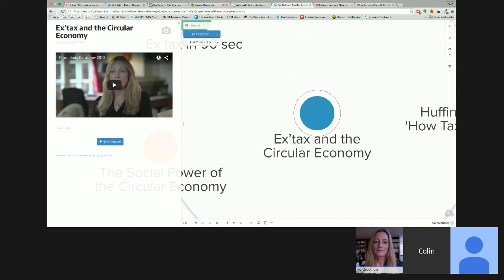Tax Reform: The Key to a Circular Economy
Our tax system is in need of an update. The use of natural resources (such as water, fuels, metals and minerals) is now almost tax-free and therefore unrestrained. Labour, on the other hand, is being taxed at high rates. This system was designed for a linear (take-make-waste) economy. But we have entered a new era; one that requires an inclusive, circular economy. Many labour-intensive business models are needed, including repair, urban mining, innovation, and redesign of products and services. Adapting the architecture of our fiscal system is vital for the emergence of a circular economy.

Over the years, the European Commission, the OECD, the IMF, the ILO and many others have called for a shift in taxation from labour to natural resource use and consumption. The Netherlands-based foundation, The Ex’tax Project contributes to the discussion by connecting the dots and creating practical tools and insights for governments and businesses.

In cooperation with the tax firms Deloitte, EY, KPMG Meijburg and PwC, Ex'tax has published the ground breaking report, ‘New Era. New Plan.’, which unravels the need for a tax shift and includes a policy toolkit for government action. It also provides a tax shift scenario worth more than €30 billion to the Netherlands alone.

Join Ex'tax president Femke Groothuis in this Disruptive Innovation Festival webinar to hear her vision for an inclusive, circular economy based on human capital rather than the extraction of natural resources.